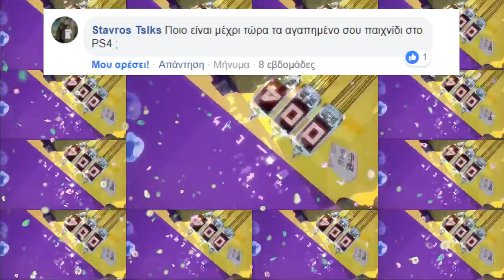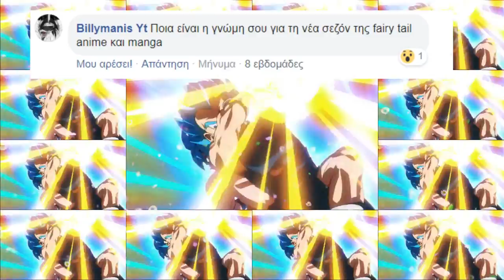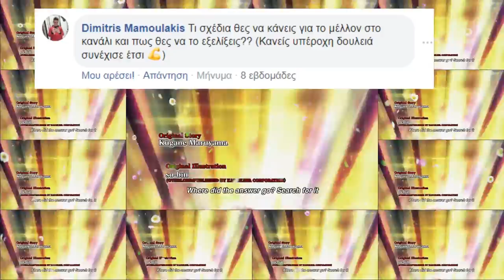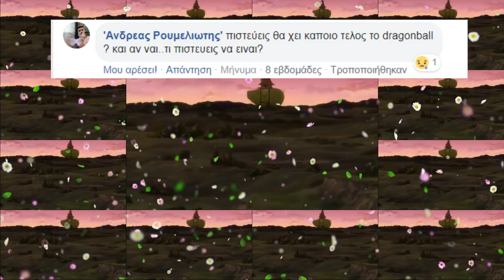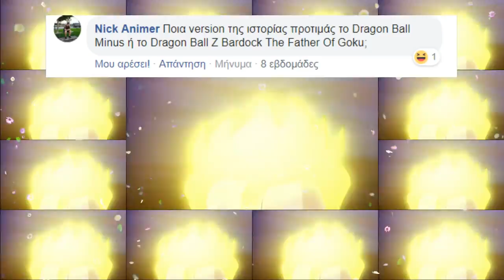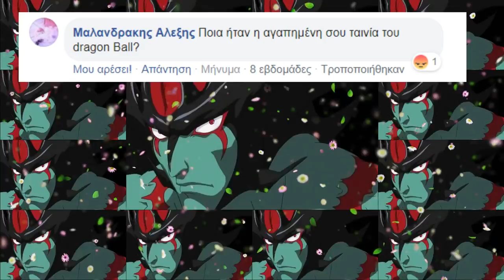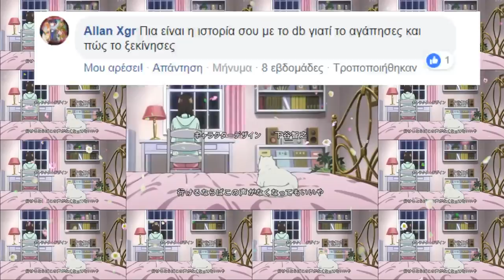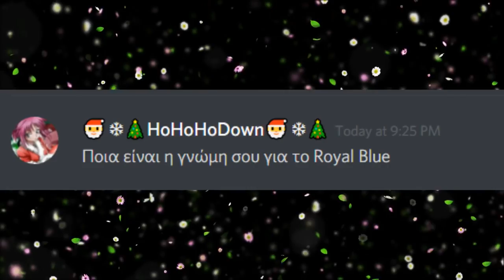Τέταρτο Q&A -【MazingerDestroXtreme】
Γίνετε χορηγοί του καναλιού!